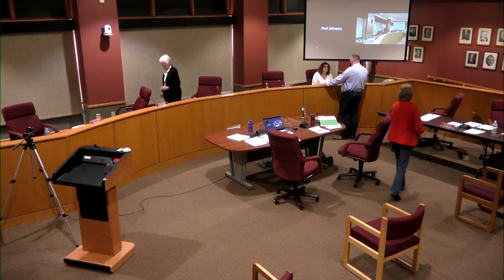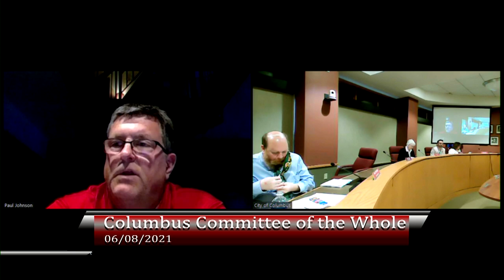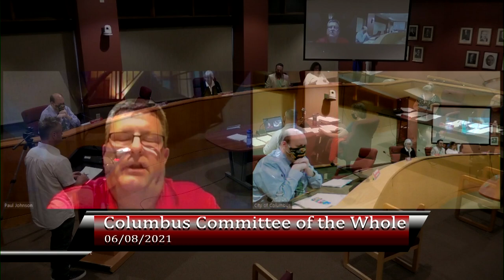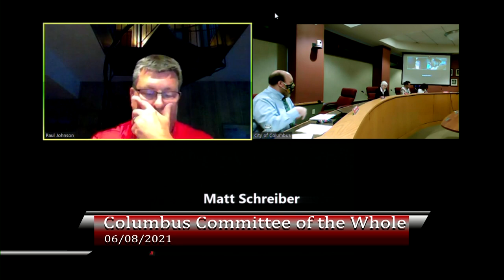Columbus, WI Council and C.O.W. meetings from 6-8-2021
Recorded Common Council and Committee of the Whole meetings from 6-8-2021.